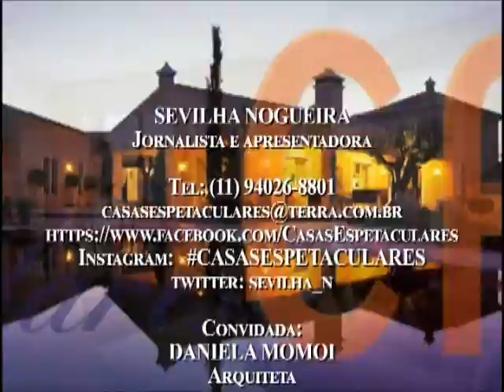DANIELA MOMOI-Parte 3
CASAS ESPETACULARES recebeu no programa de sábado, dia 27 de janeiro, a arquiteta DANIELA MOMOI.
A arquiteta mostrou um  apartamento que passou por uma grande reforma.
A ideia desde o início era de modernização e deixar o apartamento com a identidade dos proprietários.
A paleta de cores já estava definida desde o início, cores neutras: o cinza do cimento queimado, preto, branco e tons de madeira.
Na parte interna do apartamento  estão a sala de jantar, estar e sala de tv,  rodeadas pela adega climatizada com um clima mais aconchegante.
Na parte da varanda que foi integrada, tem uma churrasqueira gourmet, bancada em ilha com equipamentos para cozinhar, mesa de jantar e estar.

CASAS ESPETACULARES COM SEVILHA NOGUEIRA vai ao ar aos sábados, às 14h00, pela TV ABERTA, canal 09 da NET e 186 da VIVO.